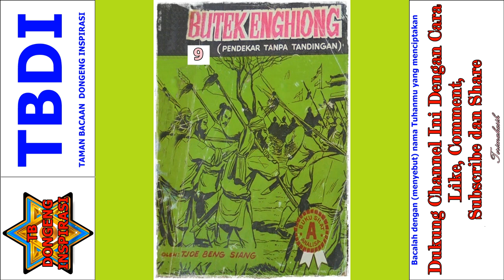Seri Cerita Silat Pendekar Tanpa Tandingan Jilid 9